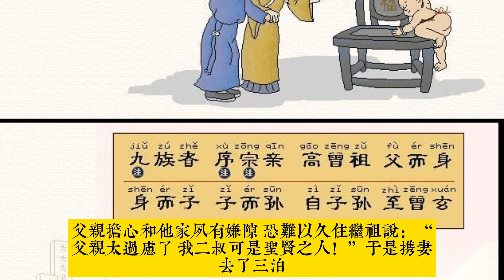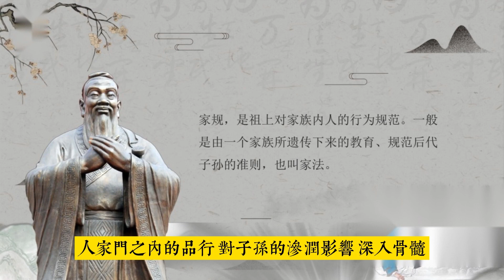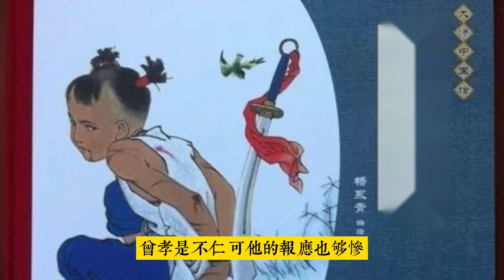曾友於【蒲松齡】白話聊齋故事#刀郎《山歌寥哉》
輕鬆聽故事，從容走出情感困惑。圈子利益與是非標準. 天下只有禽獸只知有母不知有父，沒想到一些詩書之家也往往走上了那條路。